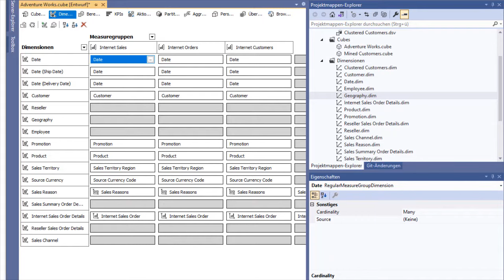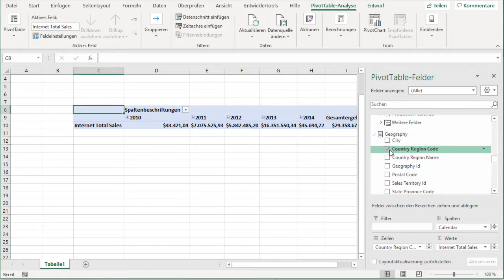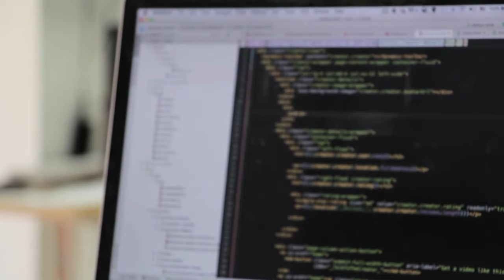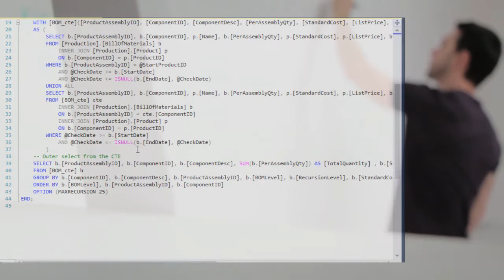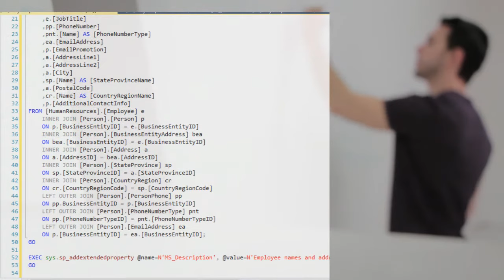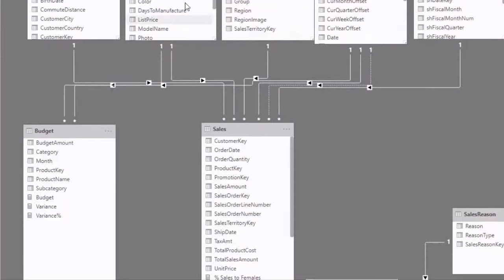Business Intelligence Grundlagen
Lernen Sie einige der wichtigsten Business Intelligence Begriffe kennen um ein besseres Verständnis über diesen Bereich aus der Wirtschaftsinformatik zu bekommen.

Was ist ein Cube?
Was ist ein Data Warehouse?
Was ist ein ETL Prozess?
Was ist eine relationale Datenbank?
Was ist SQL?
Was ist eine KPI?
Was ist ein Dashboard?